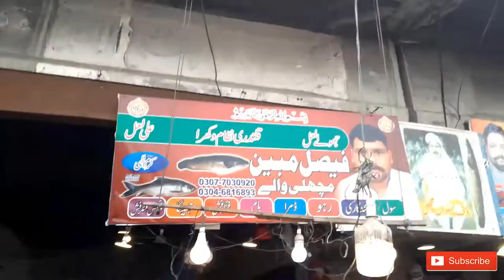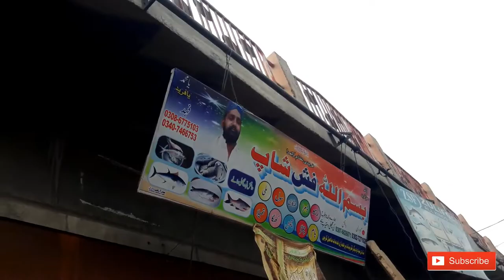Fish Market Faisalabad 27/12/2019 | MLSOY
A Visit fish market for getting his information about healthy, unhealthy fish! different types of fish! per KG price and so on.

The very famous fish market in Sammundari Raod near Novelty Pull Faisalabad, Pakistan.

This market is also called "Faisalabad Big Market.

Fishes available in this market.
• Mrigal Carp
• Catfish
• Carp – Common Carp
• Channa Gachua
• Carp Fish – Catla Catla
• Rohu
• Trout
• Mahaveer
• Silver Cap